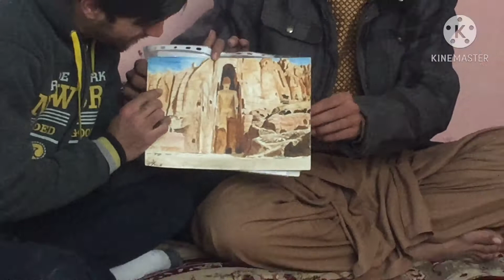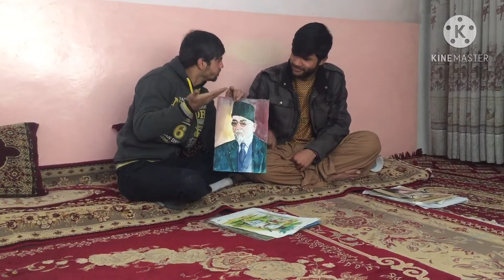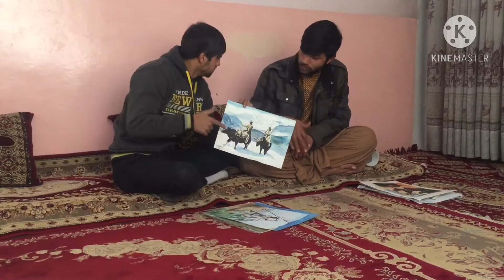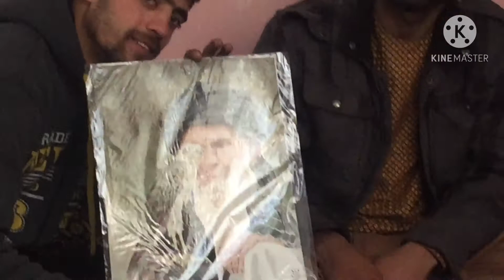نقاشی زبیا مقبول ناشنوا پوهنتون کابل Kabia University Deaf Painting